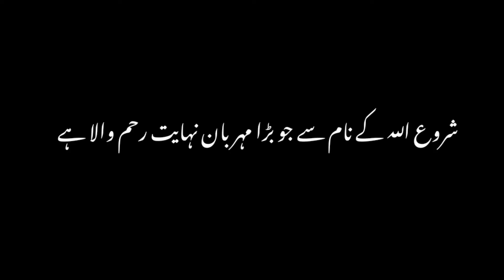Basic information Hazrat Abbubakr R.A|Riddles Urdu with answer|Islamic Questions|Zeesho vlog|Pahli